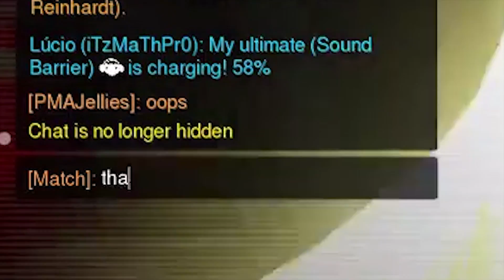Timthetatman Extended Highlights #16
Another week of highlights